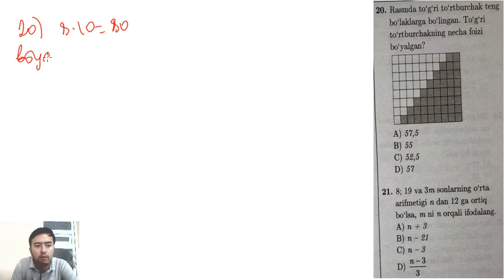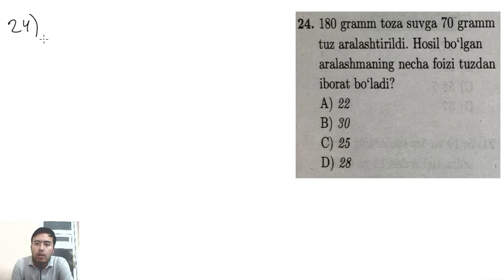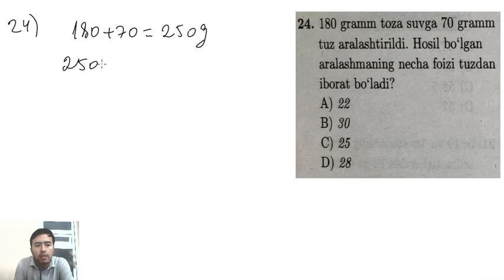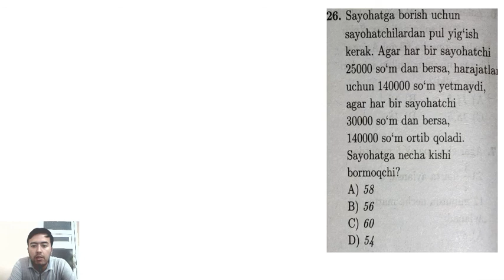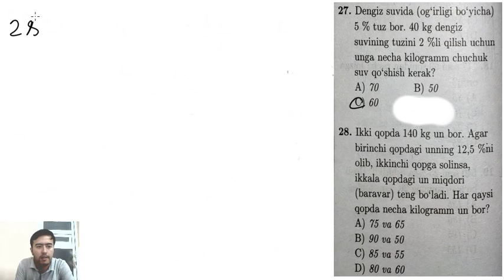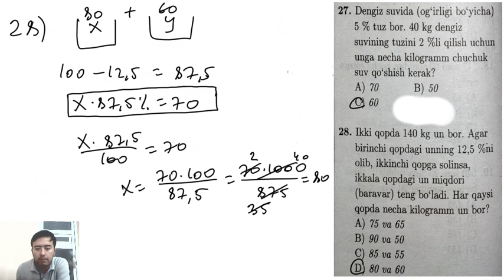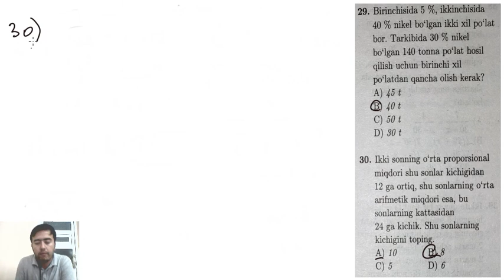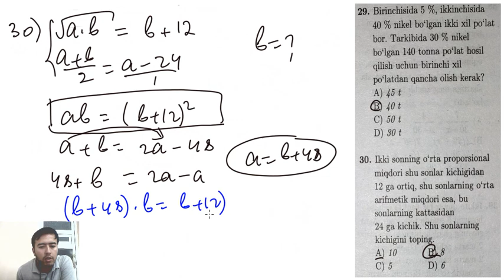DTM 2020 MATEMATIKA. 3-MAVZU MATNLI MASALA FOIZ PROPORSIYA 20-30-MISOLLAR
MATEMATIKANI KO'P YILLIK TAJRIBAGA EGA QOSIMXON USMONOV BILAN O'RGANING.

TELEGRAM KANAL: @VIDEODARSMATH